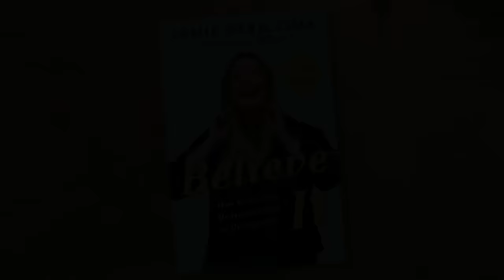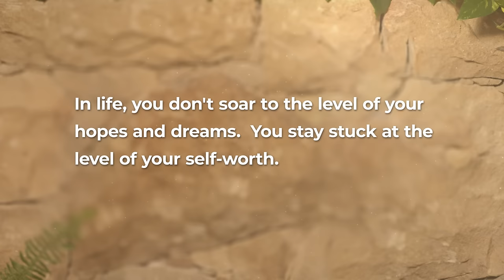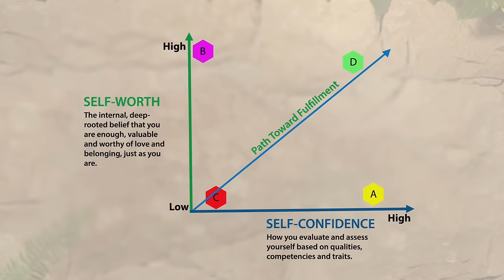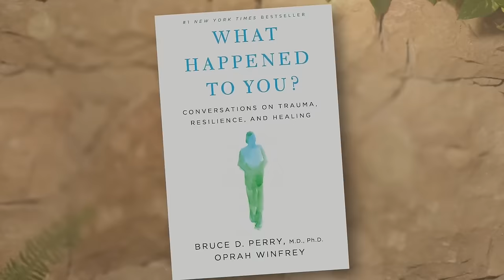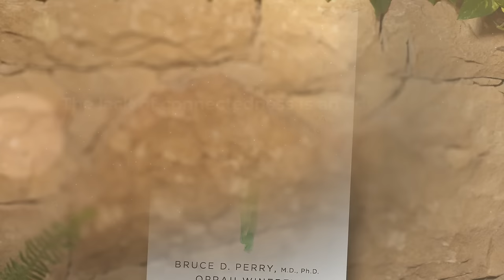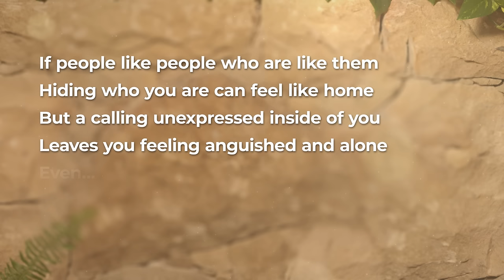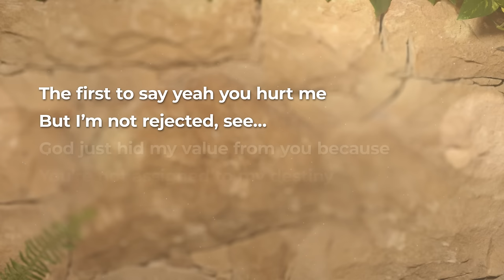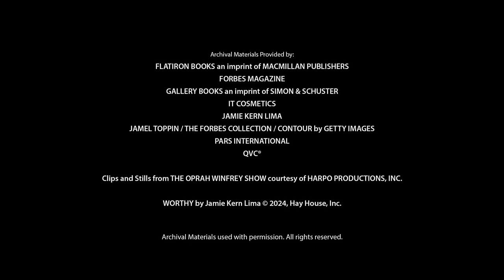Oprah & Jamie Kern Lima | Oprah’s Super Soul | OWN Podcasts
On this Super Soul, Oprah and New York Times Best-Selling author Jamie Kern Lima, talk about her new book, Worthy: How to Believe You Are and Transform Your Life. Jamie Kern Lima, who has been on Forbes’ list of America’s wealthiest self-made women for six years, started “IT Cosmetics” in her living room with her husband, Paulo, and eventually sold it to L’Oreal for $1.2 Billion. Jamie, who once waited tables and bagged groceries to make ends meet, tells Oprah how she achieved her extraordinary success in a world full of people telling her “No!”: by listening to her truth and reminding herself she’s WORTHY! She also explains why she wrote this book for every person “who has ever doubted their worthiness and is tired of what their self-doubt has cost them in life.” Oprah and Jamie Kern Lima talk about everything from embracing rejection, how to deal with weight shaming and why it’s important to understand the difference between self-confidence and self-worth. Jamie ends the episode with a powerful poem she wrote called, “You’re Not Crazy, You’re Just First.”